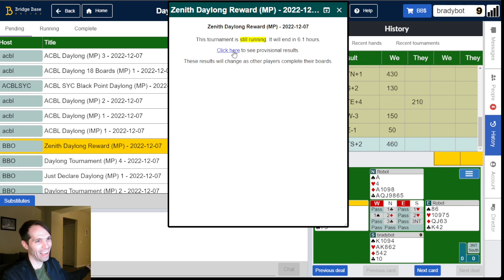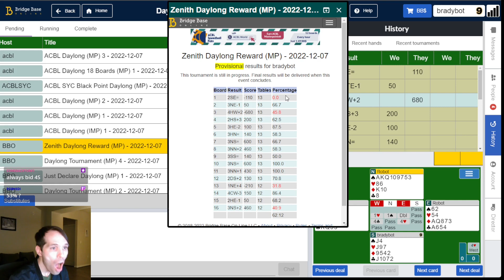This Bid Perfectly Describes My Hand